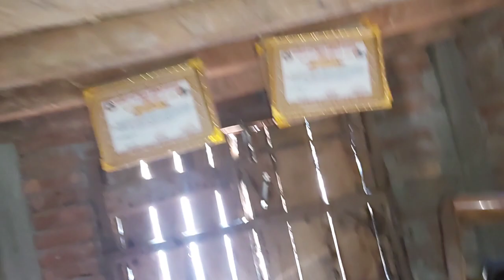my village volg🇳🇵🇳🇵. c vai support me guys😊😍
ani sabai jana ley video lai like ani share😘🇳🇵🇳🇵